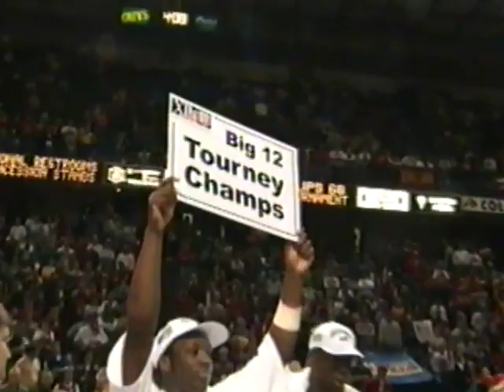2000 | Iowa State Basketball | Season Highlights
Highlights of the 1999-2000 Iowa State Men's Basketball Season.

Roster:
Marcus Fizer, Jamaal Tinsley, Kantrail Horton, Stevie Johnson, Michael Nurse, Paul Shirley, Richard Evans, Brandon Hawkins, Martin Rancik

Head Coach:  Larry Eustachy

Cyclones Basketball
Hilton Magic
Big 12 Conference Champions